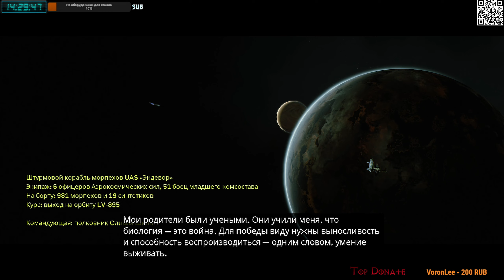Aliens: Fireteam Elite ♦Знакомство с игрой♦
Добро пожаловать на канал

О игре:
Совместная игра на выживание от третьего лица в культовой вселенной Чужих. Сражайтесь с ордами ксеноморфов, повышайте уровень, усиливайте персонажа и снаряжение, пытаясь сдержать вечно растущую угрозу.

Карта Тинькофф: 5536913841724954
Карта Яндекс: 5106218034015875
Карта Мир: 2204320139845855